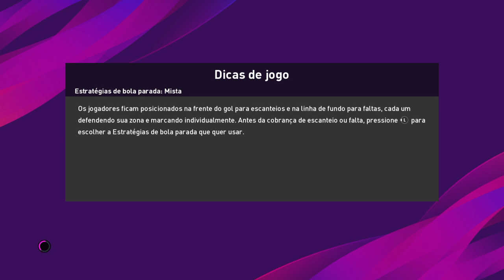PES 2020 | BÉLGICA VS FRANÇA | GAMEPLAY EFOOTBALL | PS4